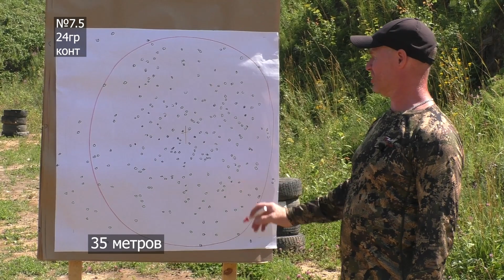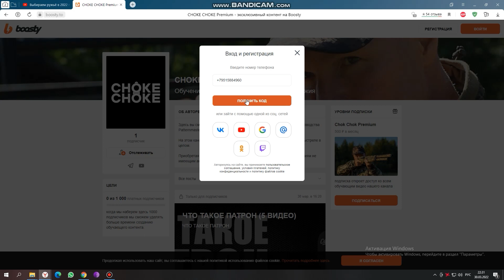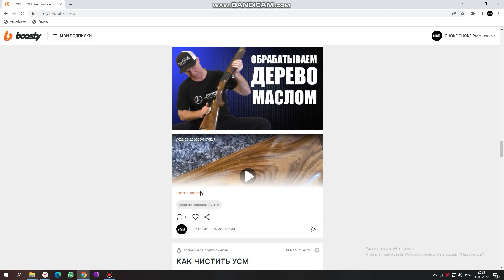BERETTA OCHP GLOBAL SUPER LONG RANGE / ЧОКИ / ДУЛЬНЫЕ УСТРОЙСТВА